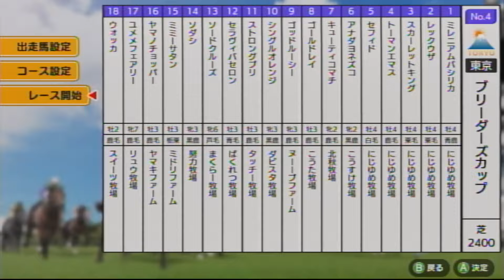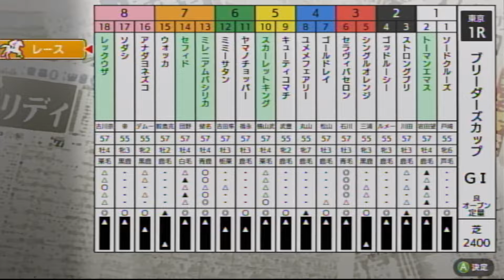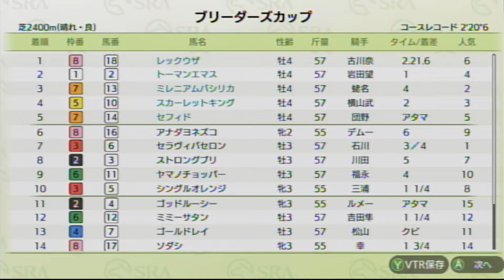【ダビスタSwitchブリーダーズカップ】 オンライン対戦 part685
セフィド★　　　　　　　　　　にじゆめ牧場★
レックウザ★　　　　    　　　　にじゆめ牧場★
アナダヨネズコ　　　　　　　　こうすけ牧場
キューティコマチ　　　　　　　北秋牧場
ゴールドレイ　　　　　　　　　こうた牧場
ゴッドルーシー　　　　　　　　ヌーーファーム
シングルオレンジ　　　　　　　ダビスタ牧場
ストロングブリ　　　　　　　　タッチー牧場
セラヴィバセロン　　　　　　　ばくれつ牧場
ソードクルーズ　　　　　　　　まくらー牧場
ソダシ　　　　　　　　　　　　努力牧場
ミミーサタン　　　　　　　　　ミドリファーム
ヤマノチョッパー　　　　　　　ヤマキファーム
ユメメフェアリー　　　　　　　リュウ牧場
ウォッカ　　　　　　　　　　　スイーツ牧場